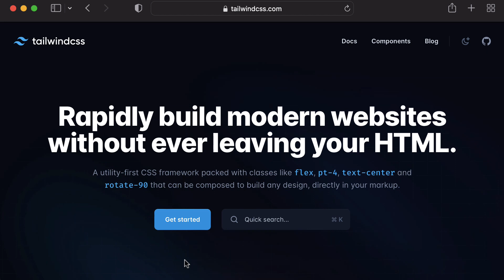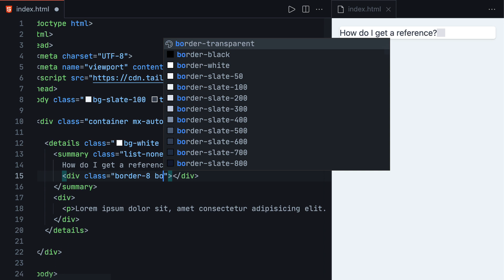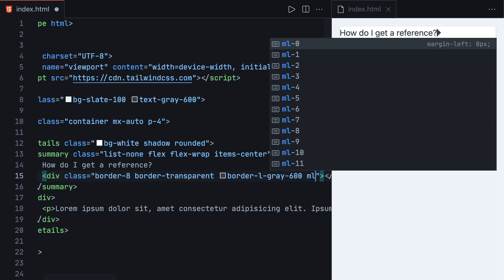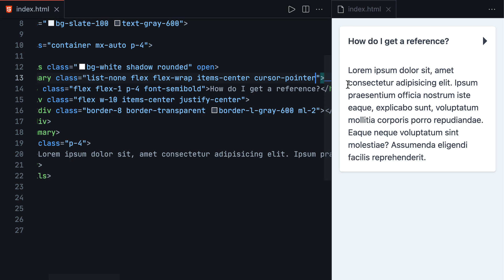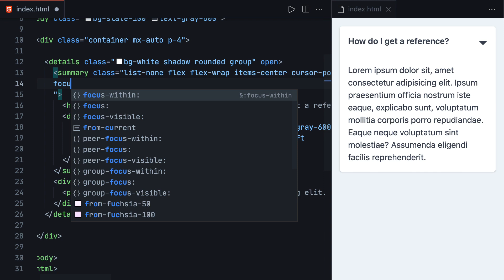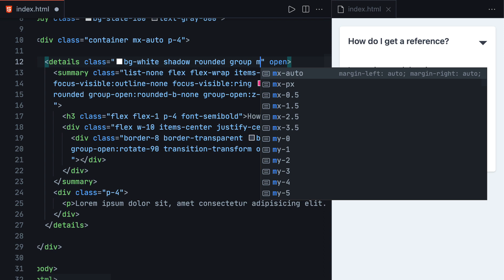Build Collapsible Component with Tailwindcss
In this video we are going to build a collapsible component with HTML and Tailwindcss only (no javascript).

CHAPTERS:
00:00 Intro
00:10 Configure Project
00:40 Building Collapse Component
05:36 Outro